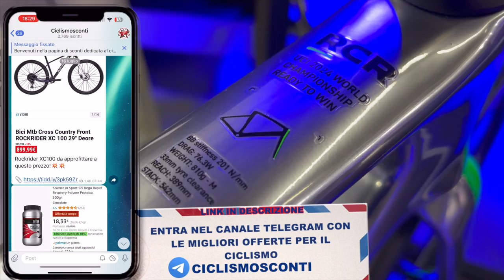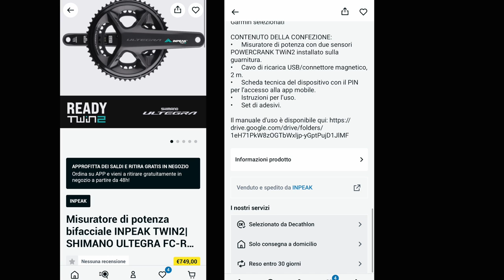VANRYSEL RCR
Biciclette Preordinabili dal 12 settembre!
Vi presento le nuove Vanrysel RCR nei suoi vari montaggi!